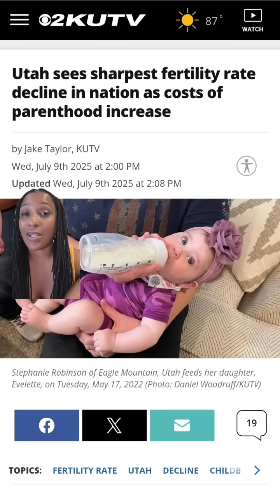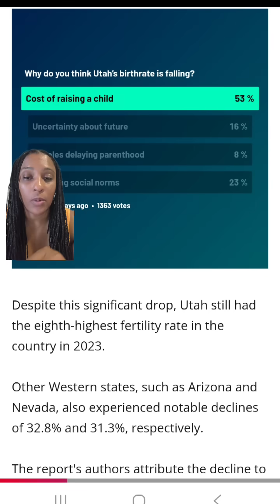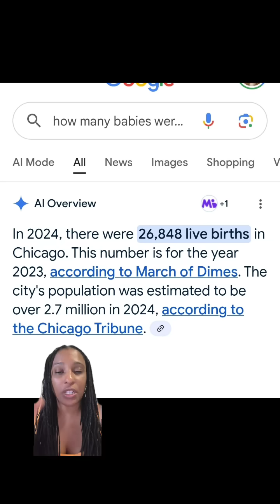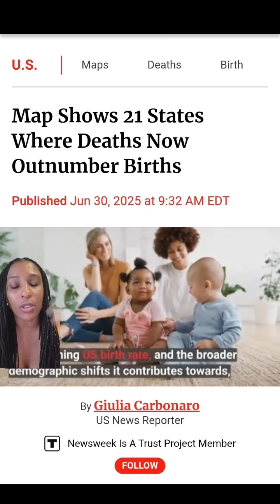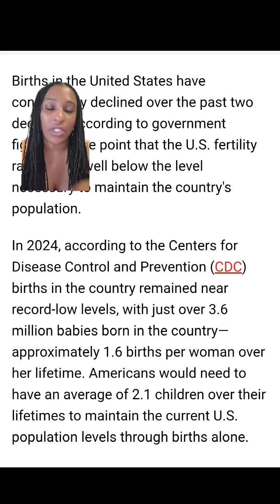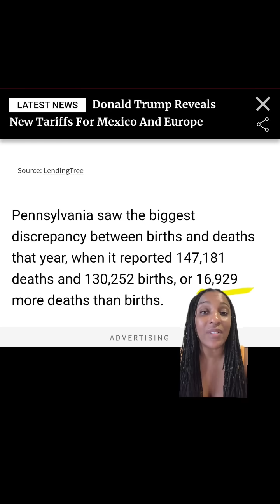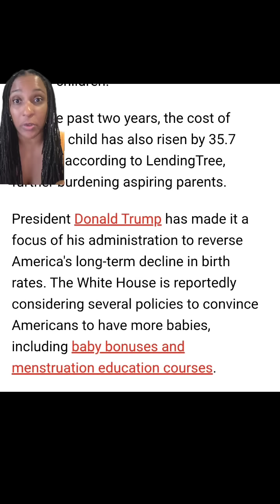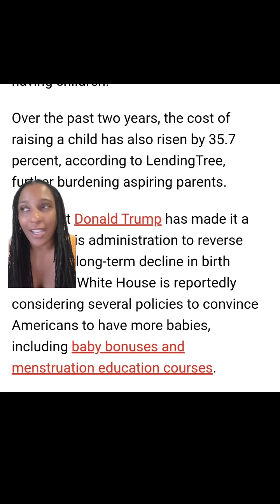Let the Birth Rate Plummet to Hell: Deaths Outnumber Births in 21 States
Discover how Utah's fertility rates are experiencing a sharp decline, dropping nearly 36% between 2005 and 2023, according to recent studies. While the national fertility rate has fallen by 18.4%, Utah's decrease is even more dramatic. This decline is contributing to a rise in the number of states where deaths now outnumber births, impacting the future of population growth. Learn about the states most affected and the broader implications for demographics and society.